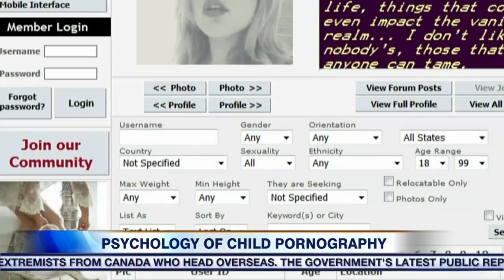Video: The psychology of child pornography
The websites they visit may not be illegal but experts believe they can be a rehearsal space for crimes